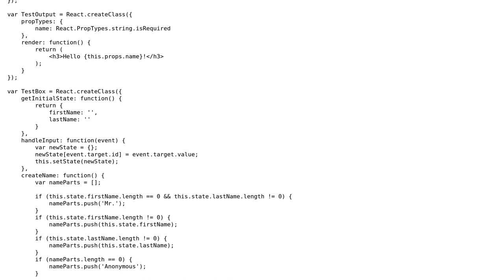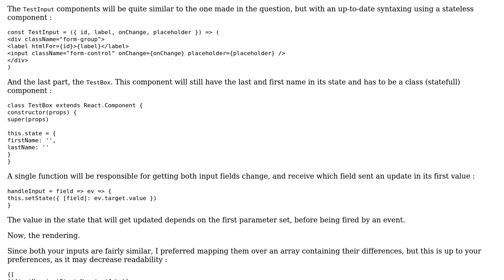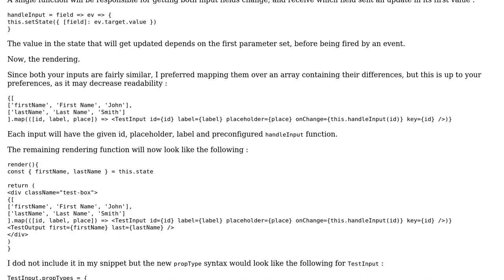Code Review: Hello, First Name Last Name (2 Solutions!!)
Code Review: Hello, First Name Last Name

With thanks & praise to God, and with thanks to the many people who have made this project possible! | Content (except music & images) licensed under CC BY-SA | Music | Images & others | With thanks to user Treycos user Trappar user Jamal user gor181 and the Stack Exchange Network Trademarks are property of their respective owners. You are responsible for your own actions.